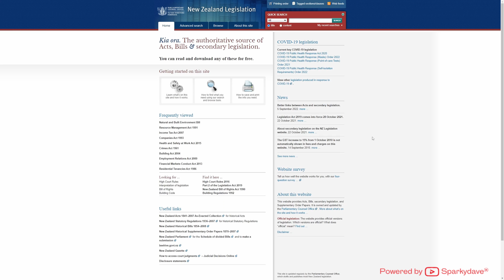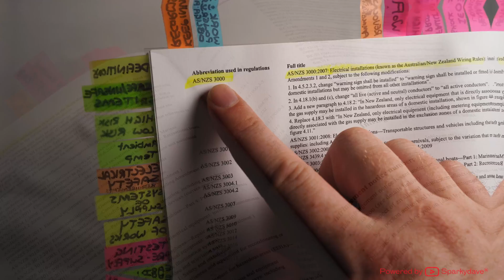Current New Zealand Wiring Rules 2023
What are the current wiring rules in NZ?

We use the AS/NZS 3000:2007 Standard - Electrical Installations wiring rules in New Zealand, not the AS/NZS 3000:2018 version!

Watch the video for a quick explanation.

Cheers,
Sparkydave